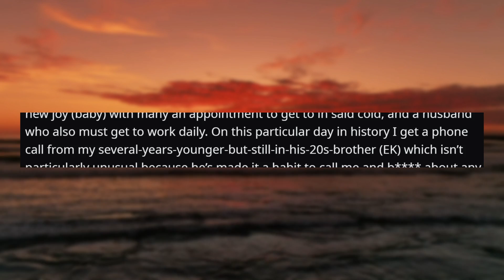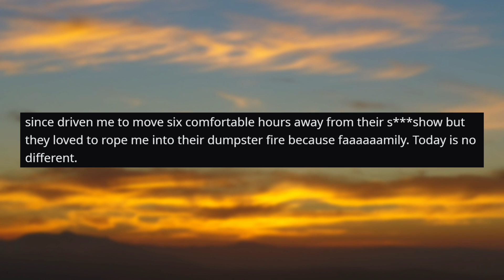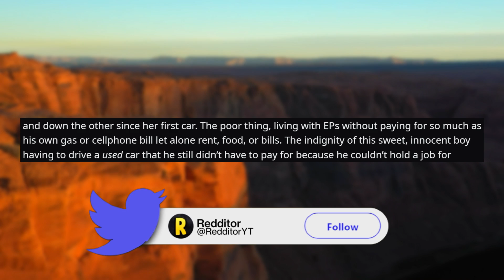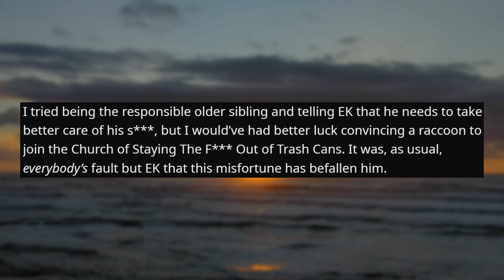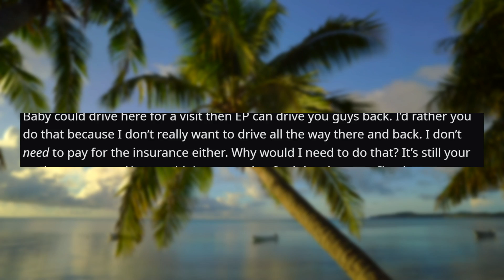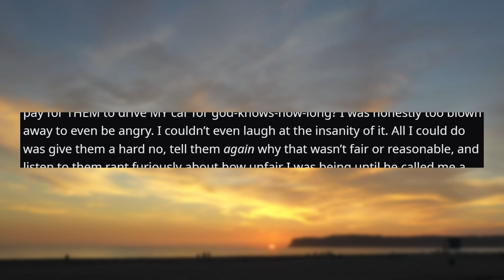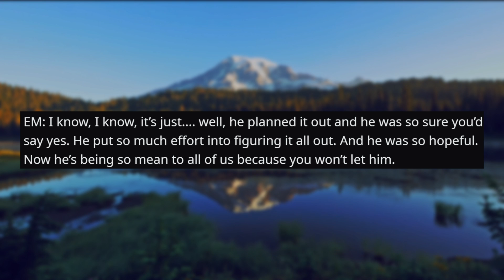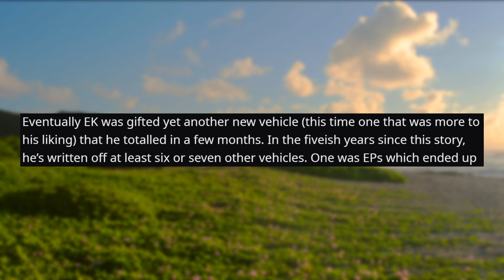r/EntitledParents | "GIVE ME YOUR CAR! TAKE THE BUS INSTEAD!"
r/entitledparents - In this entitled parents video an entitled parent demands that his sister give him her car because he "needs" it. She can take the bus instead!

👍 Like this video if you enjoyed!